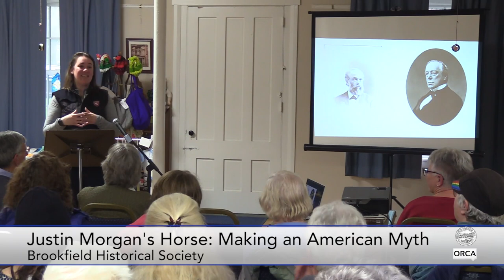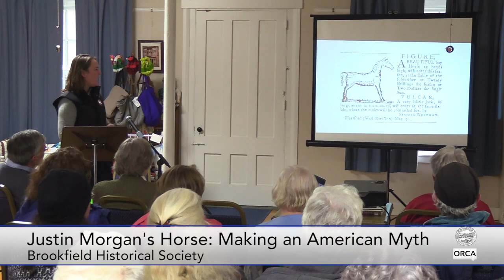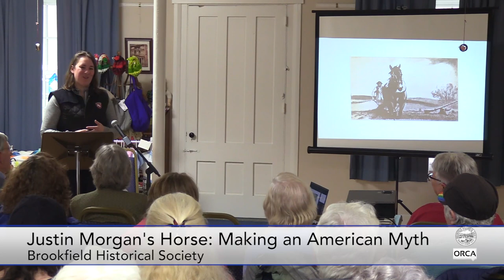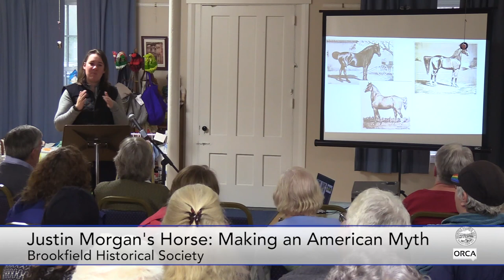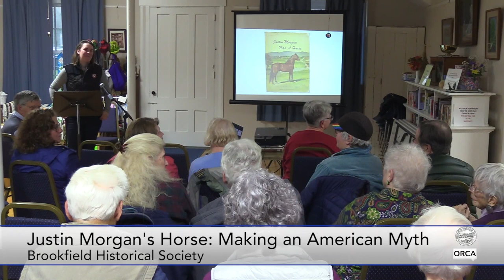Brookfield Historical Society - Annual Meeting and Justin Morgan Horse 10/15/2023